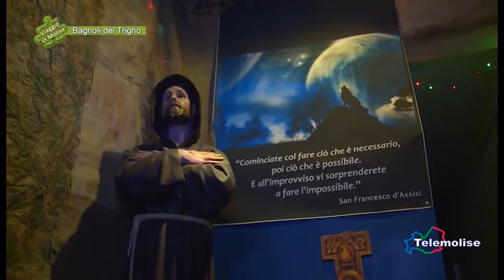Mostra Presepe 2015 - 03 - Bagnoli - Viaggio in Molise - N. 3494 - Telemolise